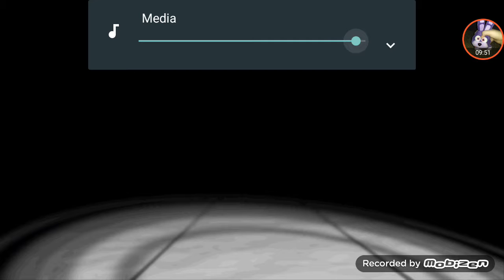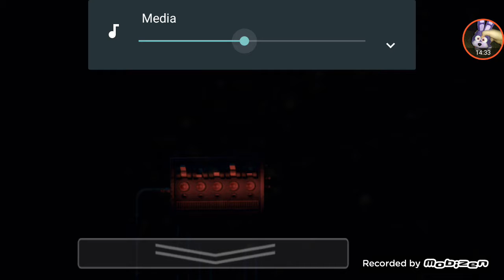(Fnaf gameplay) fnaf sister location on Mobile part2